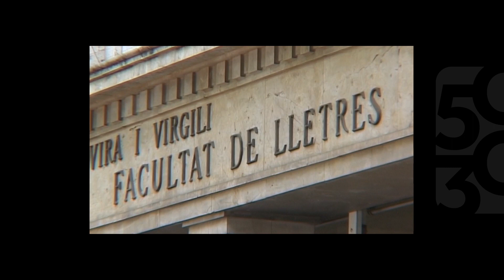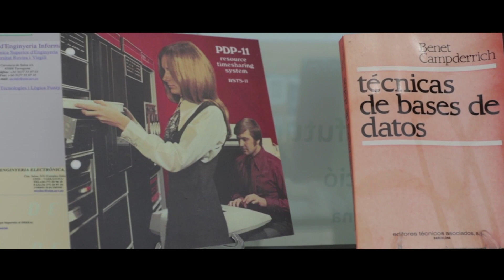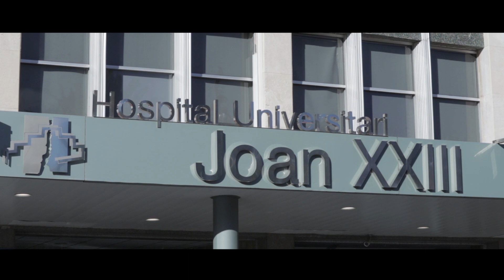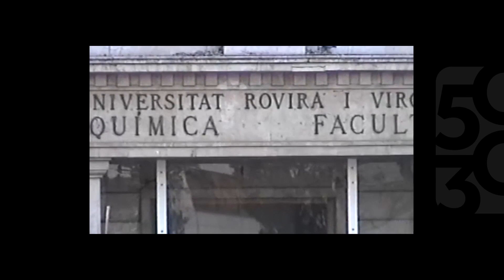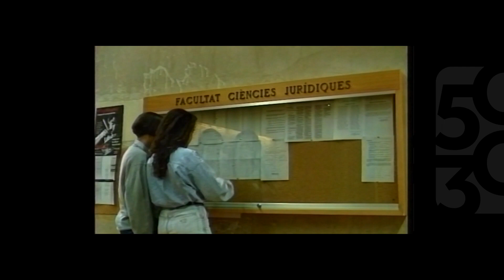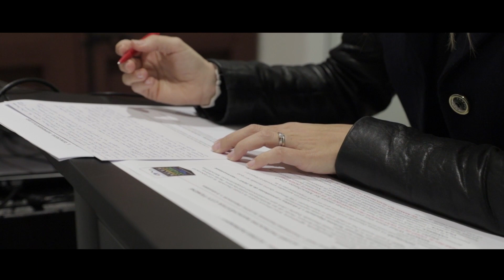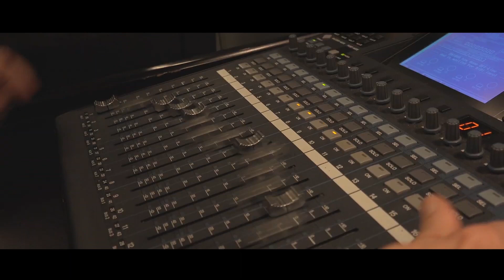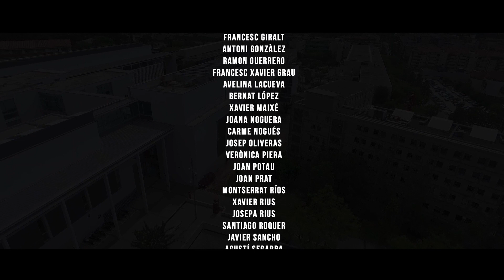UNIVERSITAT VIVA - Commemoració del 50/30 aniversari de la URV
La Universitat Rovira i Virgili commemora una doble efemèride: els 50 anys de la recuperació dels estudis universitaris a Tarragona amb la Delegació d'Estudis Universitaris de les facultats de Filosofia i Lletres, i de Ciències de la Universitat de Barcelona, i els 30 anys de la creació de la nostra universitat.

Tot això ha estat possible gràcies al gran capital humà que, des dels inicis, va creure en un projecte universitari propi, amb vocació de docència i investigació, arrelat al territori i amb projecció al món.

L'Ajuntament de Tarragona ha obsequiat la URV amb aquest vídeo documental de gran valor històric, un reportatge testimonial que ha elaborat l'empresa Morris TV.